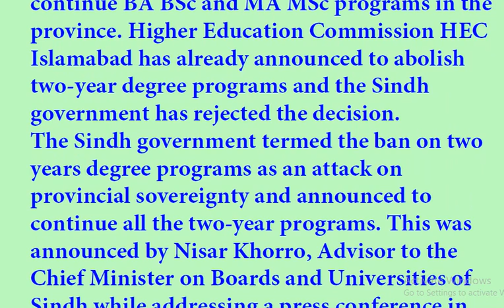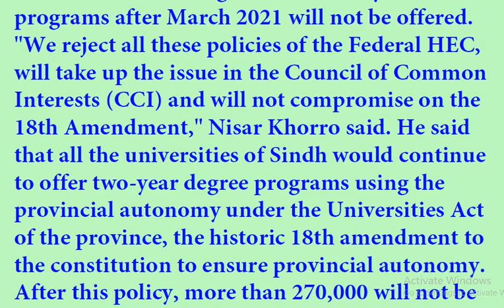SINDH ANNOUNCES TO CONTINUE TO TWO YEAR BA BSC AND MA MSC PROGRAM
The government of Sindh has announced to continue BA BSc and MA MSc programs in the province. Higher Education Commission HEC Islamabad has already announced to abolish two-year degree programs and the Sindh government has rejected the decision.

The Sindh government termed the ban on two years degree programs as an attack on provincial sovereignty and announced to continue all the two-year programs. This was announced by Nisar , Advisor to the Chief Minister on Boards and Universities of Sindh while addressing a press conference in with teachers' representatives and officials of NGOs.

Higher Education Commission HEC Islamabad announced that BA BSc degree will not be offered after 2018 and degrees of the students who got admission in BA BSc programs after 2018 will not be recognized. Similarly, MA MSc programs after March 2021 will not be offered.

"We reject all these policies of the Federal HEC, will take up the issue in the Council of Common Interests (CCI) and will not compromise on the 18th Amendment," Nisar  said. He said that all the universities of Sindh would continue to offer two-year degree programs using the provincial autonomy under the Universities Act of the province, the historic 18th amendment to the constitution to ensure provincial autonomy. After this policy, more than 270,000 will not be able to pursue higher education,